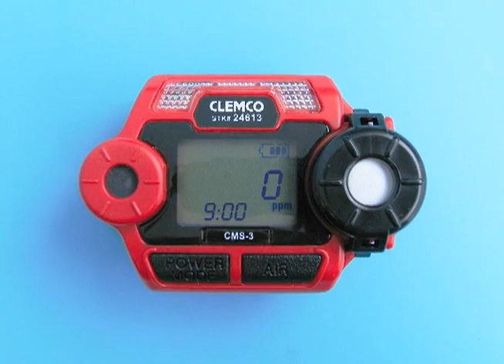CMS 3 Introduction